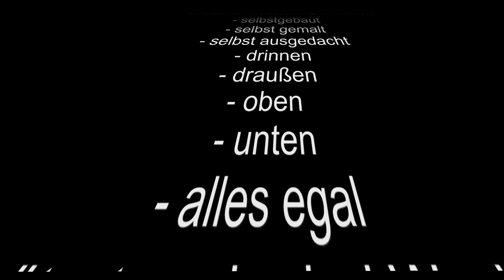GammlerPlay corporate Community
An alle Mitmacher:
Ihr könnt mir am liebsten eine Aufnahme schicken bei der ihr gerade was am bauen seit bzw. es dann fertig aussieht. Oder ihr zeigt mir ein let's show, sprich was ihr schon gebaut habt und macht einfach eine schöne Kammerafahrt an euren Objekten entlang.
Für die die kein Minecraft haben, ihr könnt euch auch beim malen von Minecraftartigen Dingen filmen bzw. wenn ihr schon was habt das natürlich auch.
Auf  jeden fall muss es was mit Minecraft zu tun haben. :)

Video senden:
Am besten ist es wenn ihr eure Aufnahme auf dieser Seite hochladet und mir dann einfach nur den Link schickt. Wenn es mehrere Aufnahmen sind am besten in einen ZIP-Ordner und dann hochladen auf der Seite.
Oder ihr schickt es direkt auf mein YouTube Account.
Die ganze Geschichte lass ich ca. drei Wochen laufen also kein Stress. Wenn ihr noch Fragen habt schreibt Sie einfach in die Kommentare. :)